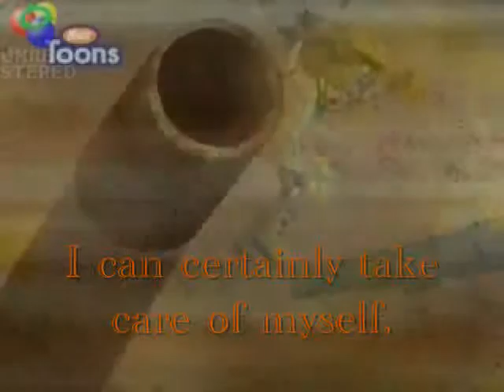Treasured Memories Audition: Sari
Sari's a little prankster girl, but with a very strong sense of adventure and curiosity. She knows how to defend herself, she has to with the amount of trouble she gets in.

Treasured Memories Audition
TFA rocks.